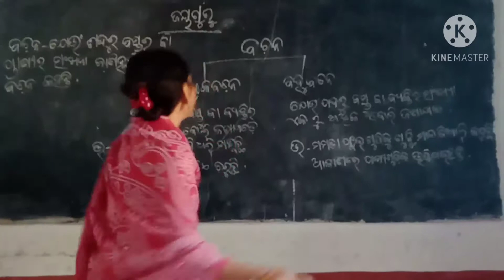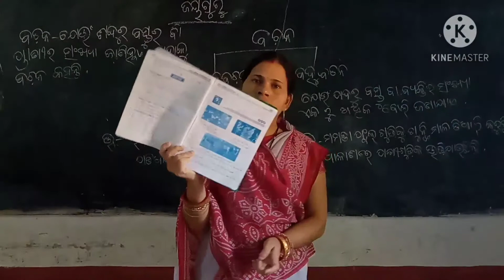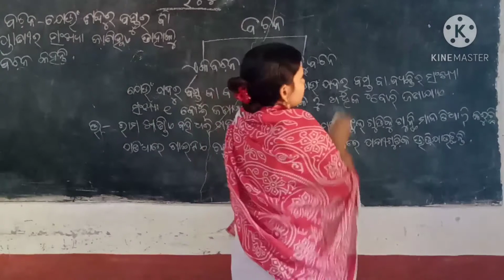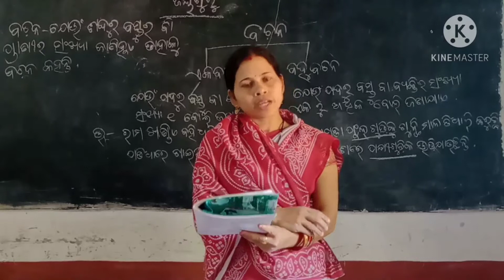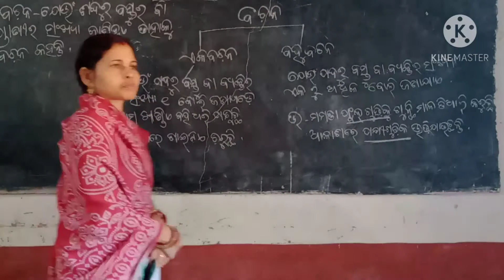ଶ୍ରେଣୀ- ପଞ୍ଚମ ବିଷୟ- ବ୍ୟାକରଣ ତାରିଖ-08.11.20